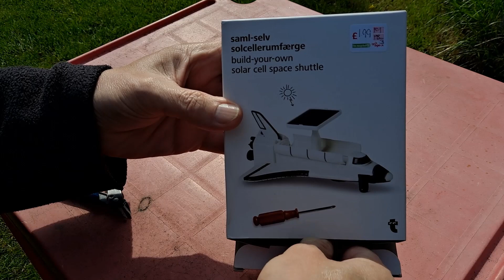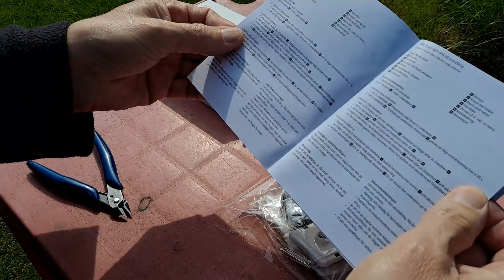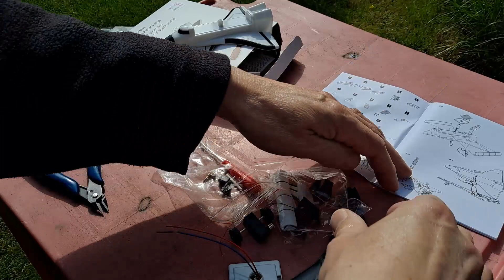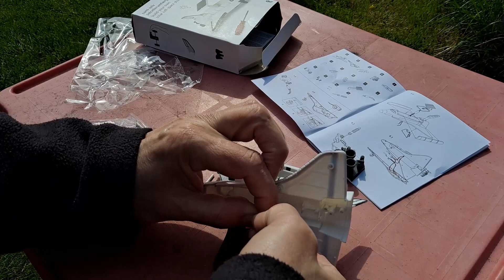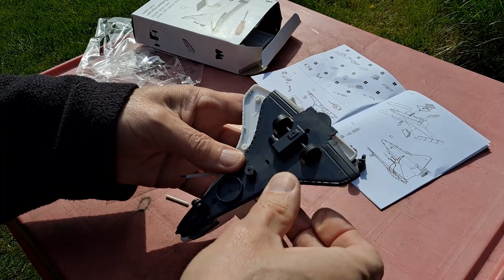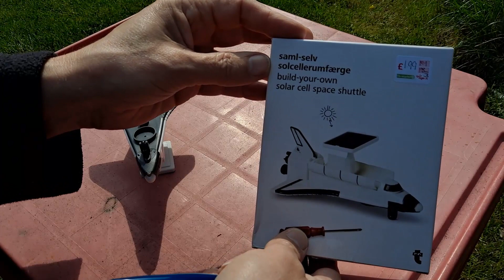Build your own solar cell space shuttle